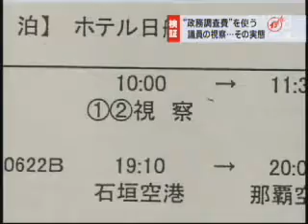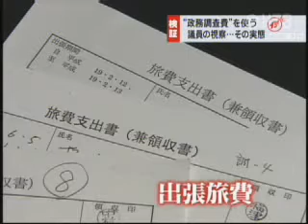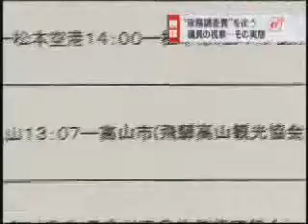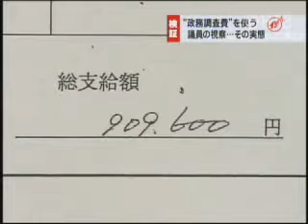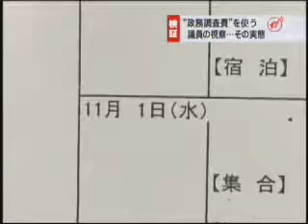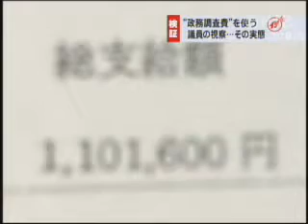【HTBセレクションズ】検証・政務調査費 釧路市議の視察の実体は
「政務調査費」徹底追及、第４弾！議員の地方への視察に使われる多額の税金。その視察の中身とは？釧路市の実態を検証します。